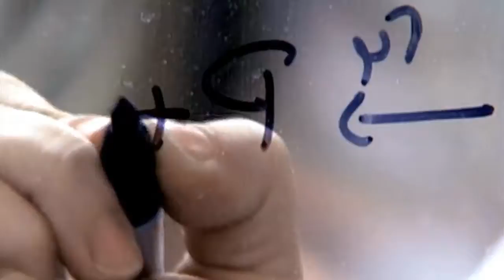IGOR MICHAILOV // MOTION REEL 2013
A showcase of video projects from the past year.